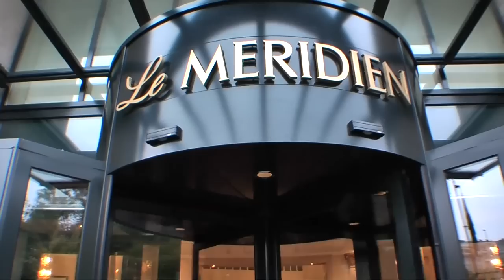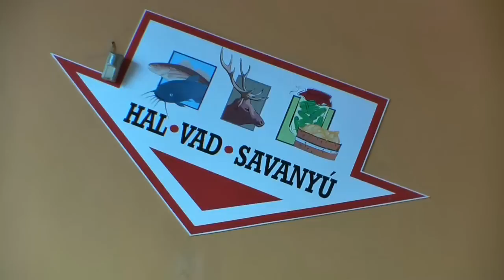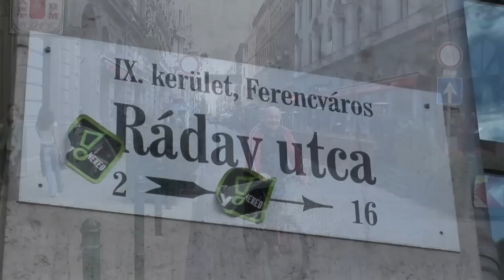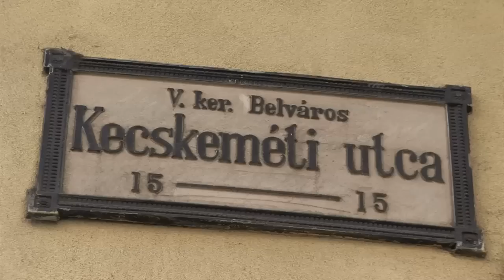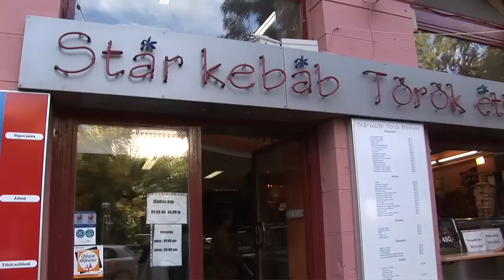Budapest part 1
Have you heard of the Magyar people, or their nation of Magyarorszag?  Its Hungary, the exotic Central European nation whose beautiful capital of Budapest will surprise you with its beauty, affordable luxury and unique history.  Gypsy music fills the air; scenic vistas are everywhere; old and new mix in a cultural blend that makes Budapest an excellent destination to put high on your travel list